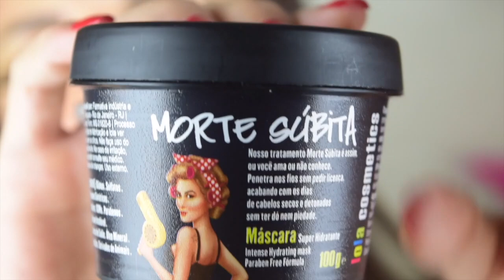CABELO HIDRATADO JÁ! PRIMEIRA ETAPA DO CRONOGRAMA CAPILAR | HIDRATAÇÃO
Vocês adoram quando eu trago para o canal dicas de produtos para o CABELO, mas curtem ainda mais quando se trata de PRODUTOS DA LOLA COSMETICS! Então, vem conferir essa dica que está incrível!
Vem conferir o vídeo e me deixar teu comentário!

♥QUER ME ENVIAR UM PRESS KIT, UMA CARTA OU UMA LEMBRANÇA?! EU VOU AMAR!

♡   Muito obrigada pelo carinho e por assistir. Seu comentário e joinha são muito importantes para mim.